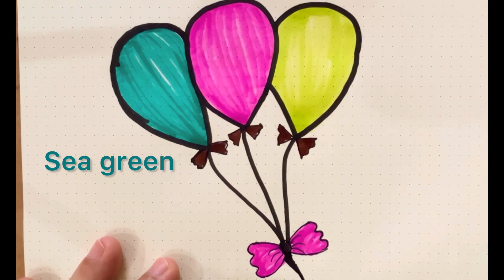how to draw a balloon easy || Drawing for kids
Used things

Colouring brush pen

Drawing
Drawing tutorials
How to how to draw
Drawing for kids
Easy drawing
Super easy drawing
Step by step drawing
New video
Online art
Viral video